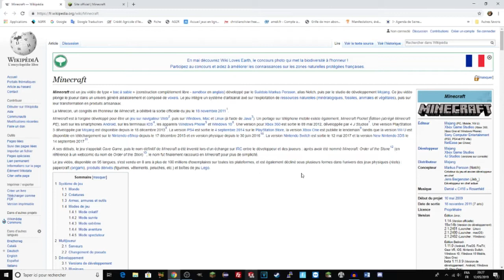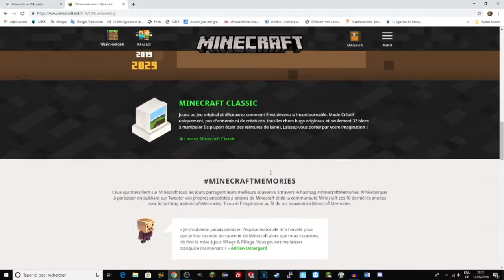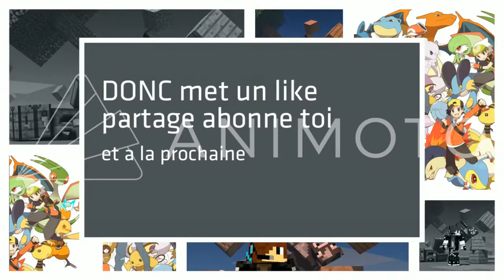MINECRAFT A SORTI LA PREMIÈRE VERSION DU JEU POUR SES 10 ANS !!!